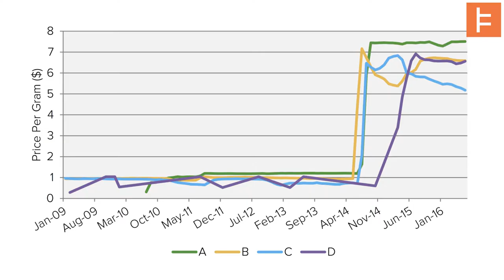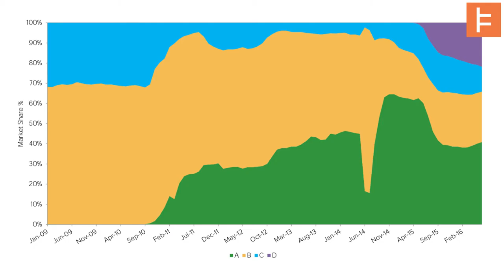Generic Drugs Price Fixing in the US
An introduction to potential collusion in the pharmaceutical industry by Kael De Herrera, consultant at Fideres. For more similar content, visit our